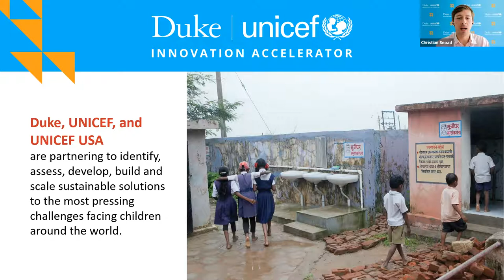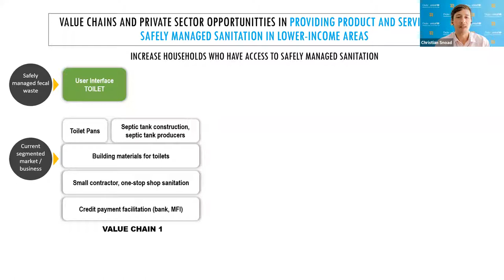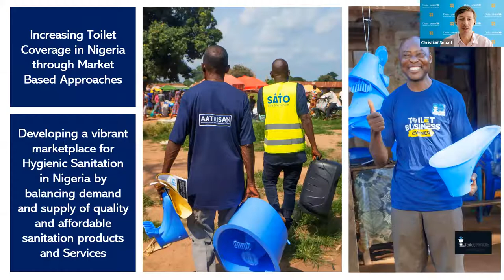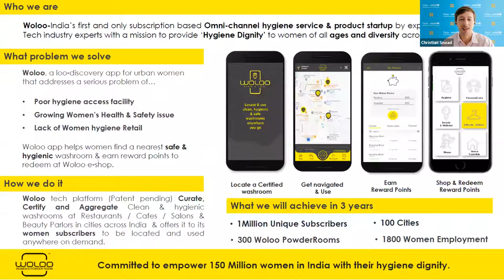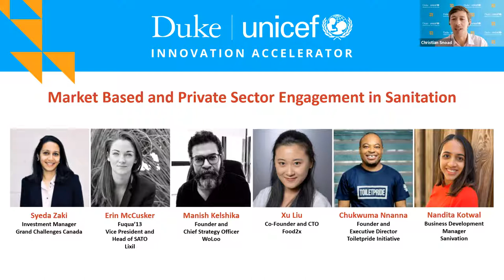2021 DUIA Virtual Forum: Market Based Solutions to Sanitation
The private sector is central to accelerating progress in sanitation, delivering the products and services that households engage with to build their first toilet, upgrade an existing one, or perhaps to empty their septic tank and treat the waste. Children will benefit when there is a thriving private sector that provides products and services that are more desirable, more convenient, more accessible, and more affordable. Beyond the products and services, we know that public finance and traditional aid alone cannot meet the need for universal and affordable sanitation for all – the financing gap to reach SDG6 remains huge. The private sector can bring new investments and can stimulate, and accelerate, increased household investments in WASH.

Panelists:

Syeda Zaki, Investment Manager, Grand Challenges Canada
Erin McCusker, Fuqua’13, Vice President and Head of SATO, Lixil
Manish Kelshika, Founder and Chief Strategy Officer, WoLoo
Xu Liu, Co-Founder and CTO, Food2x
Chukwuma Nnanna, Founder and Executive Director, Toiletpride Initiative
Nandita Kotwal, Business Development Manager, Sanivation
Christian Snoad (moderator), Sanitation and Hygiene team, UNICEF

From the Duke-UNICEF Virtual Forum on Social Innovation. Recorded on Tuesday, October 26, 2021.